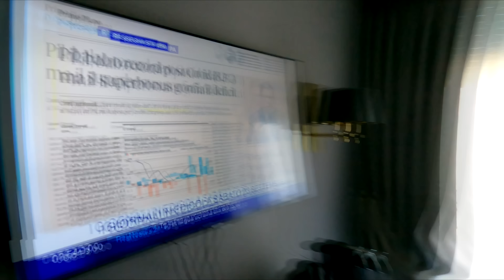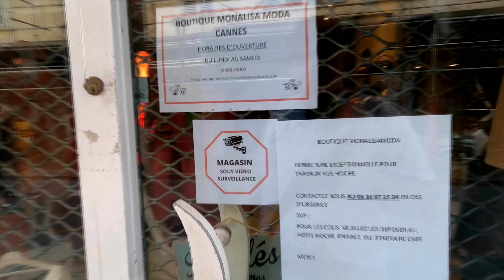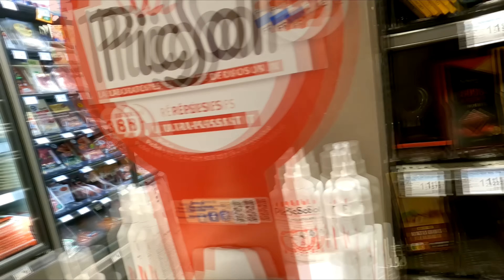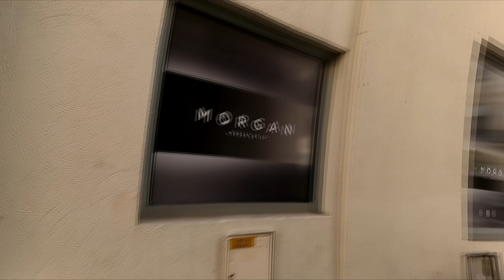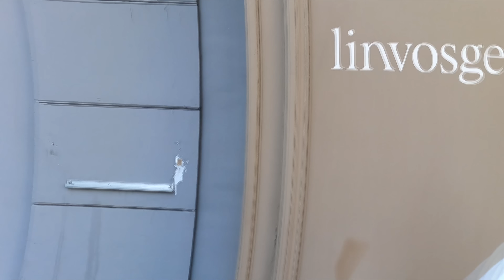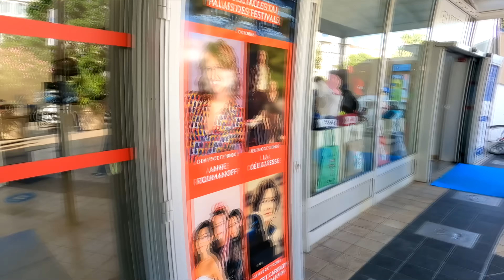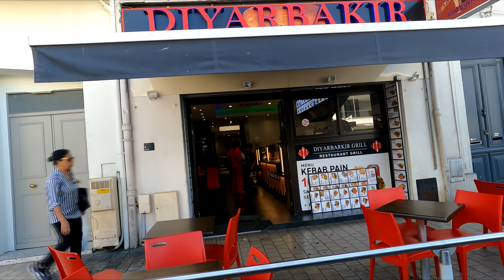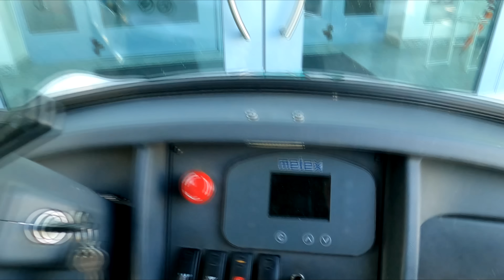AM PORNIT DE LA CANNES SPRE UDREA DE LA TIMISOARA 🔔💪🆘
AM PORNIT DE LA CANNES SPRE UDREA DE LA TIMISOARA 🔔💪🆘                                                      ✅ Postează comentarii și interacționează cu mine ❗

►IBAN EURO: LT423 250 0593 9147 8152
►BIC SWIFT: REVOLT21
►IBAN LEI: RO93 BREL 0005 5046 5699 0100
✅ Decomextamplarie-PVC